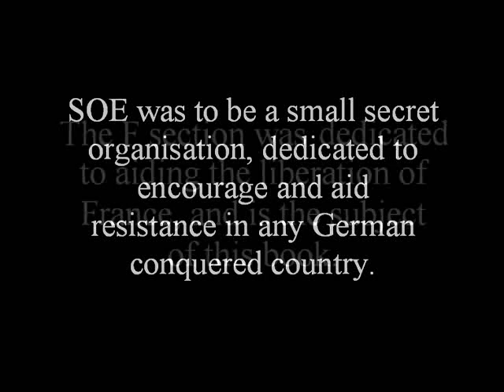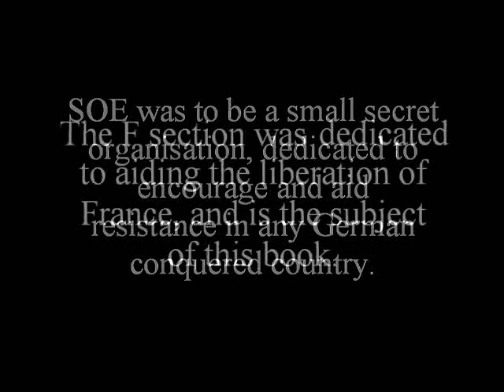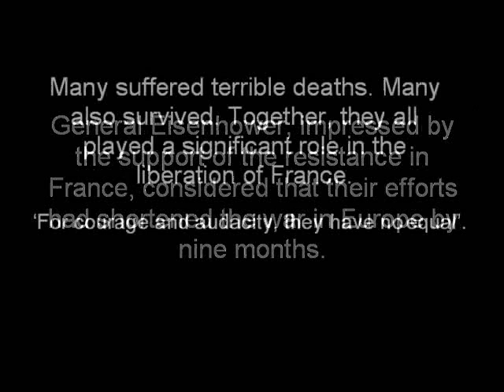Heroines of SOE: F Section: Britain's Secret Women in France, by Beryl Escott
• The first-ever book to tell the story of all 40 SOE female agents

• Includes never-before published research, revealing the true stories of these spies

• A revealing biography that will make you view SOE in a whole new light